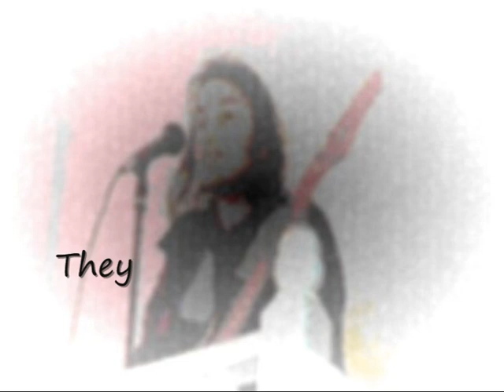They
Live & unreleased ...
Guitar/Vocals ~ PT
Drums ~ Pinks